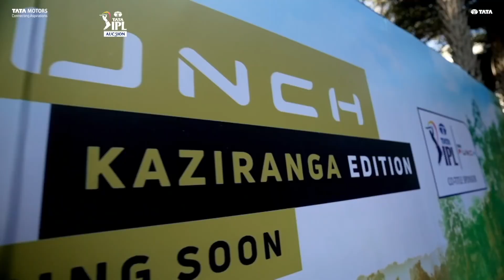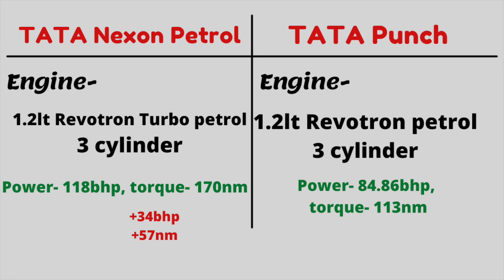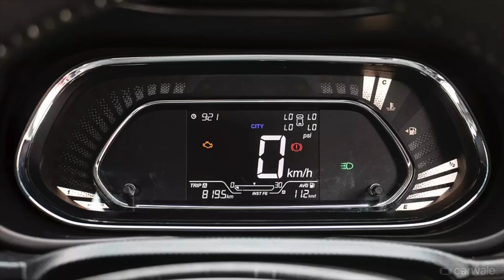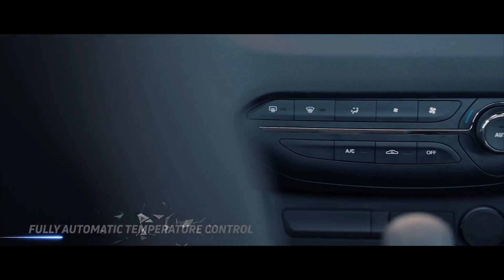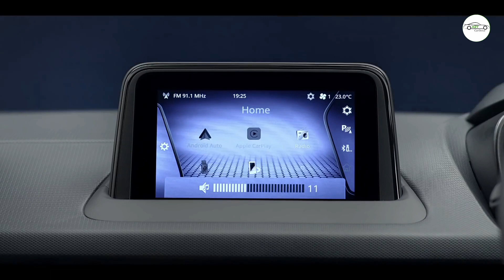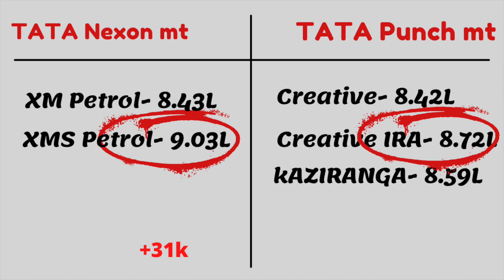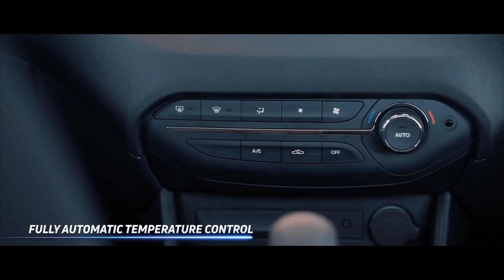TATA Punch vs TATA Nexon. |Best car under 9 Lakh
tata punch top model review, tata punch review.
tata nexon review, nexon xm review.
tata nexon xms review.  best car under 8 lakh.